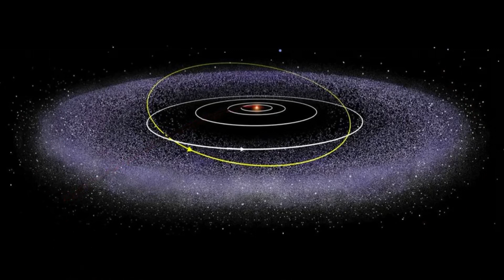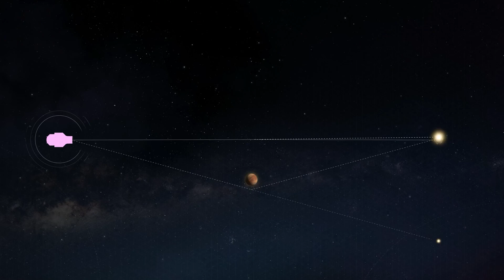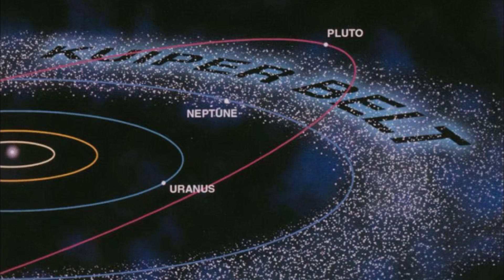NASA Discovered a 9th Planet in our Solar System, but Something Strange Is Happening!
There is a ninth planet in our Solar System—and it’s not Pluto! NASA has made a remarkable discovery in the vast expanse of our solar system. A ninth planet, lurking beyond the familiar orbits of Neptune and Pluto, has been unveiled However, there is a sinister aspect to this astronomical discovery—a riddle that has left experts perplexed and the public fascinated.